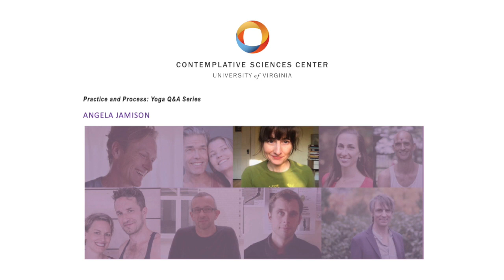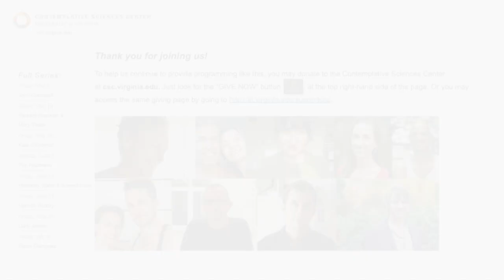CSC: Angela Jamison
This recording is part of the Contemplative Sciences Center's Q&A Series: Practice and Process: Conversations With Yoga Teachers.

Talks feature select yoga teachers from around the world moderated by CSC's Ashtanga Yoga Program Manager, John Bultman. Discussion topics vary, and particularly emphasize Ashtanga yoga. They are suitable for anyone interested in yoga process and practice.

Other sessions from the series:

Friday, May 8 – John Campbell
Friday, May 15 – Richard Freeman & Mary Taylor
Friday, May 22 – Angela Jamison
Friday, May 29 – Kate O'Donnell
Sunday, June 7 – Tim Feldmann
Friday, June 12 – Harmony Slater and Russell Case
Friday, June 19 – Hamish Hendry
Friday, June 26 – Luke Jordan
Friday, July 10 – David Garrigues
Friday, July 24 — Graham M. Schweig
Friday, July 31 — Ralph Craig
Friday, August 7 – Robert Thurman